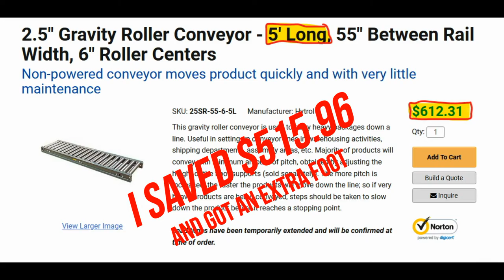Gold Prospecting Season Is Over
So, Let the lack of fun begin! Yesterday it started snowing. We only got 1.5 inches but, It's here now. Currently the temp is 22F or -6C.
As for the water temp, PAINFUL COLD... But if I had a dry suit with the under garment, the right head covering and some proper gloves, you can bet that I would go!!